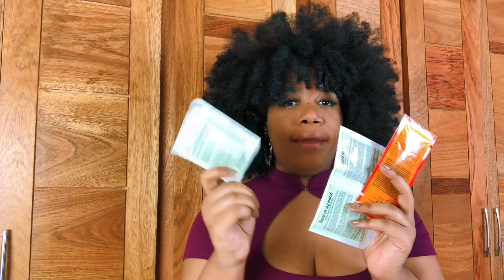Consejos para cabello rizado #1 TUENY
Un consejito nunca esta demás siéntate conmigo a ver este video que les ayudara mucho a la hora de cuidar tu cabello rizado.

MÁS DE TUENY!